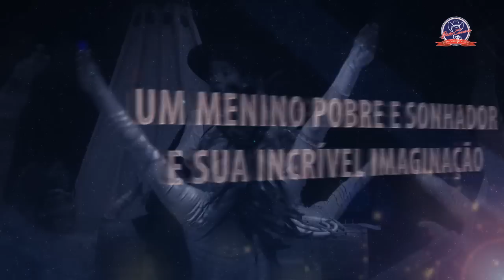O Sonho do Cowboy - Beto Carrero World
O Sonho do Cowboy, a mais nova superprodução de Beto Carrero World, é um musical em homenagem ao Beto Carrero. Com direção e coreografia de Maicon Clenck, direção musical e músicas de Tim Rescala e elenco composto por mais de 30 artistas, entre atores, bailarinos e cantores, o espetáculo mescla música, dança e teatro. Na apresentação, em um palco com mais de 30 metros quadrados, são utilizados mais de 100 figurinos, cavalos adestrados, alta tecnologia de som e luz, grandes cenários móveis e muitos efeitos especiais. A trilha sonora especialmente composta e orquestrada para o musical é cantada ao vivo pelo grande elenco.

E essa é uma das mais de 100 atrações do Beto Carrero World, o mundo da DIVERSÃO!